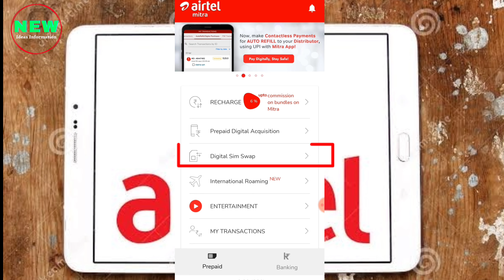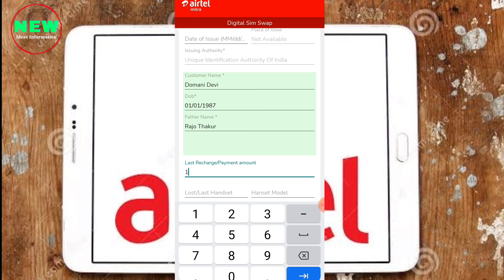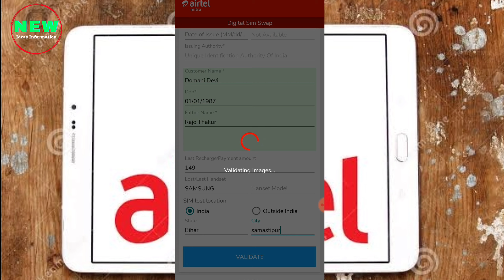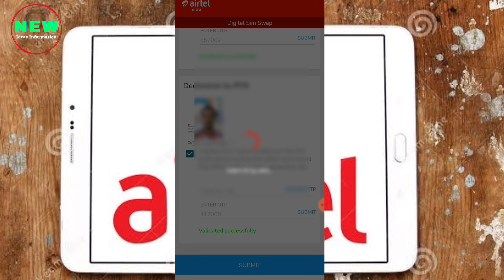Airtel Mitra Sim Swap | Airtel Mitra se Sim Replacement kare | ऐसे एयरटेल का सिम रिप्लेस करे R Agent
Friends is video me aap Airtel Sim Replacement karne ka full information ko step by step samajhenge or Airtel Mitra application se Sim Swap service ko Use karenge bina kisi Problem ka Thanks for Watching, Thankyou

THANKS 🙏

(((New Ideas Information)))
Agar aapko ye Video achcha lage or Pasand aaye to mere Channel
(((New Ideas Information)))